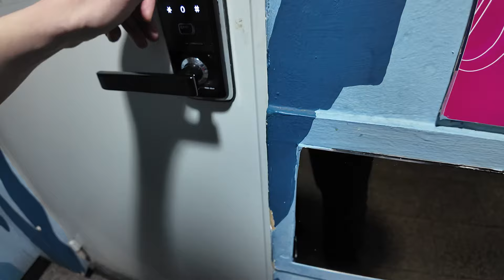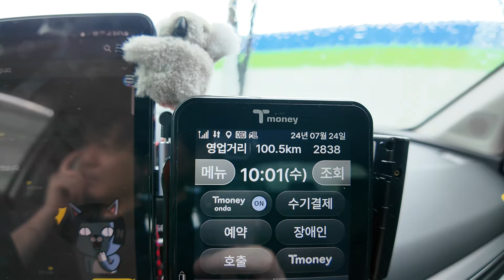꼴깝 떨고 출근한 하다구리 기사 인사 박습니다.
짬뽕은 못참지

멤버쉽 채널에 가입하여 혜택을 누려보세요.